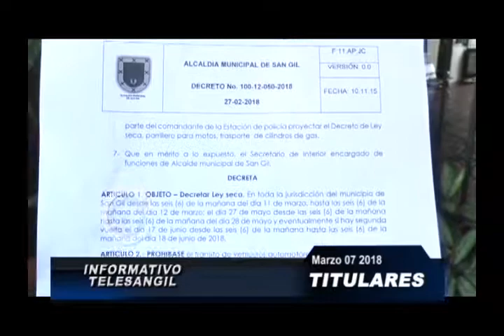Titulares 7 marzo